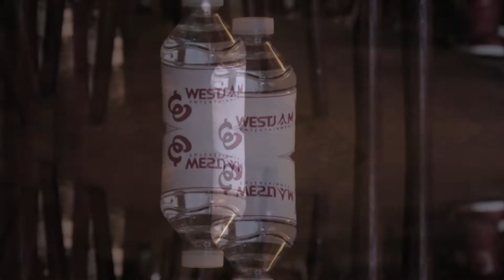Medikal with 100 fans in UK Tour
West Jam Entertainment presents Medikal with 100 fans in UK Tour